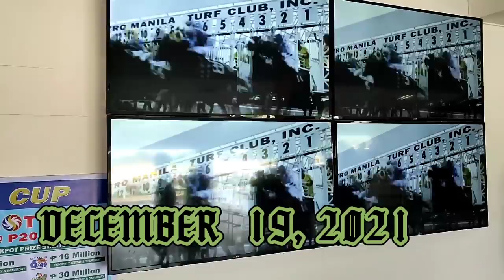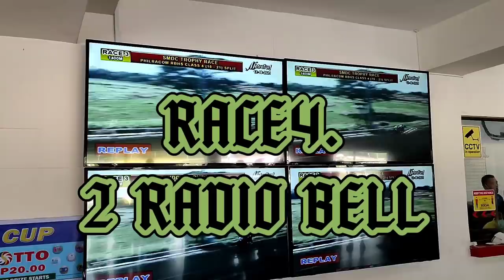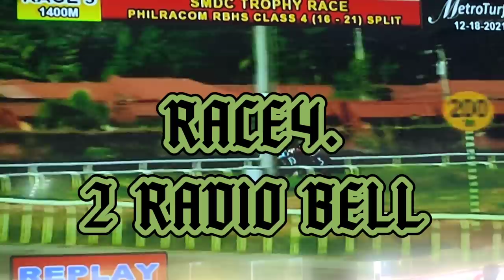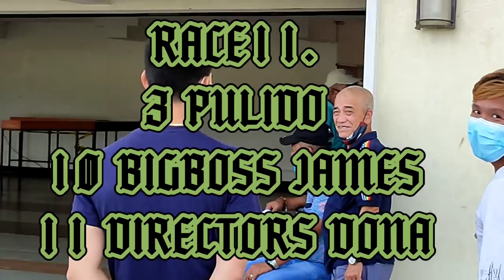TIP NI TAKESHI🏆SANLAZARO LEISURE PARK CARMONA CAVITE🏆DEC 19 2021.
BAKANAMAN🏆GOOD LUCK HAPPY RACING🏆